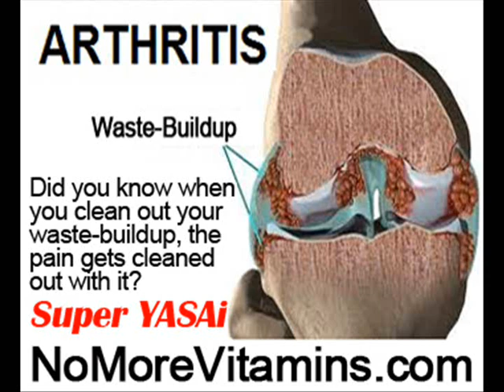Estrogen And Joint Pain by NoMoreVitamins com